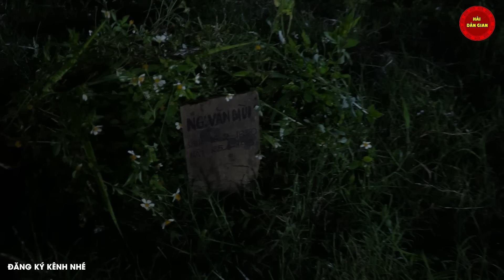Cười Sặc Cơm VỚi Hài Dọa Ma Bị Dọa Lại | Hài Dân Gian Giang Còi Từng Đóng Hay Nhất